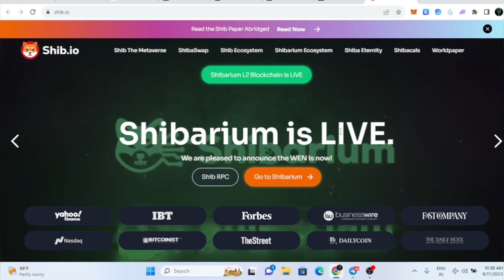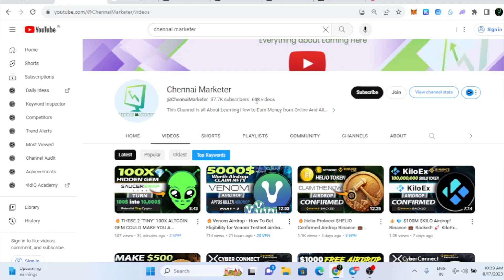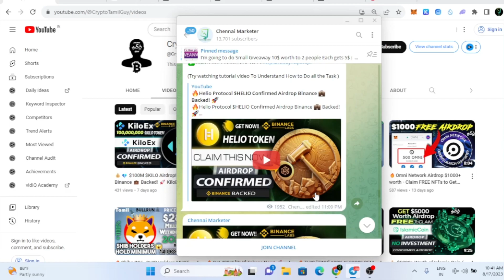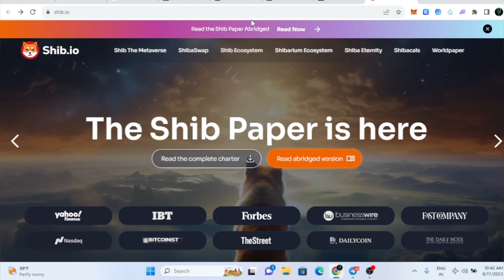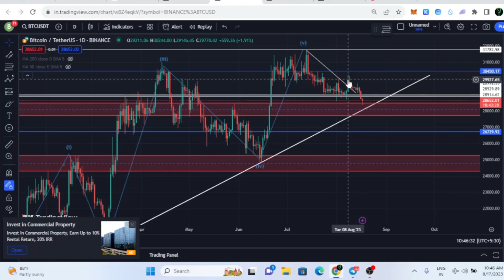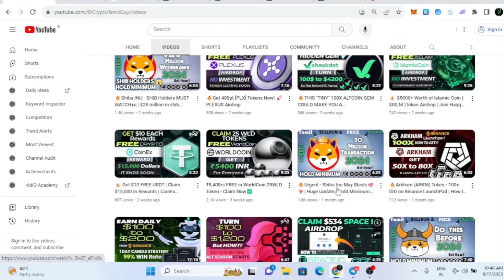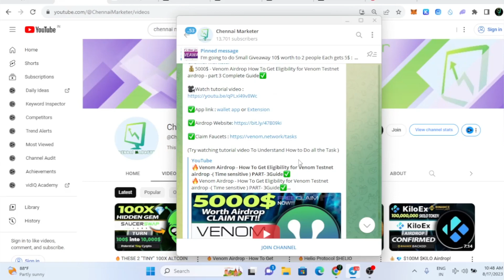🔥Shiba INU - SHIB Holders MUST Watch👀| Shibarium is Live⛽️but why No Pump😱?